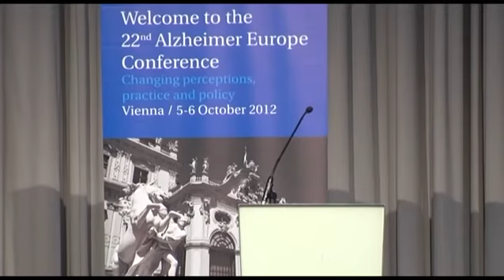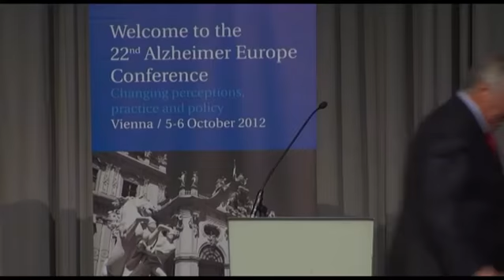AE Conference 2012 Opening Ceremony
Alzheimer Europe Conference 2012 Vienna - Opening Ceremony